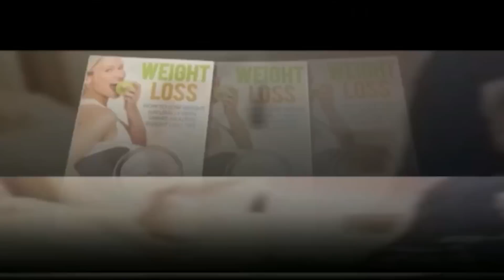TRISHOOL MAN Case Ko Lekar Syed Saleem Aur Md Sharfuddin Ka Bayan | Social Media Users Must Watch...